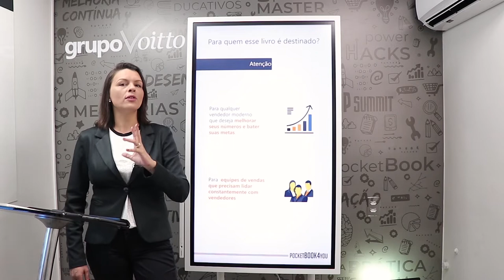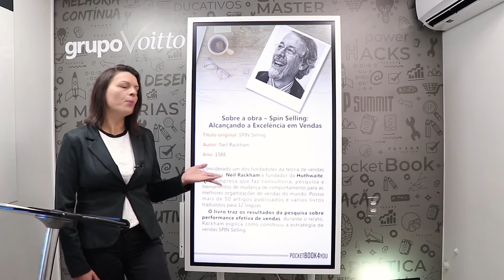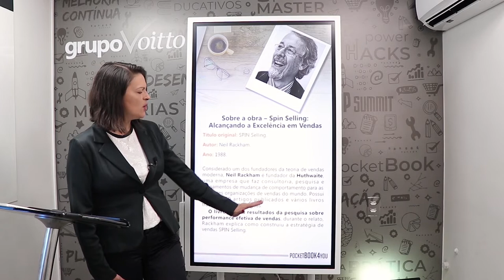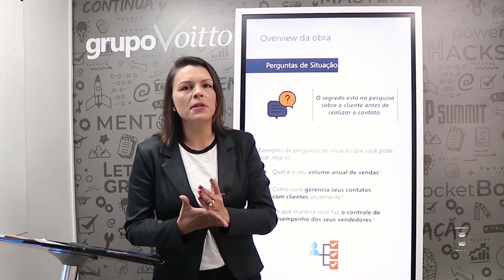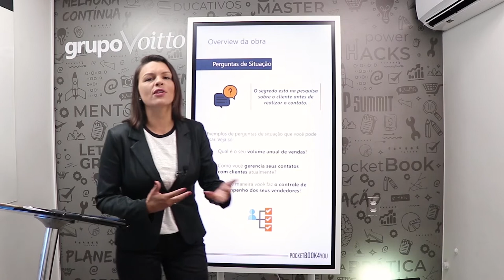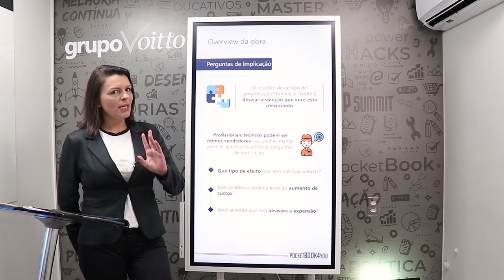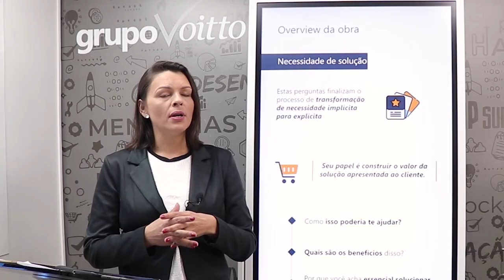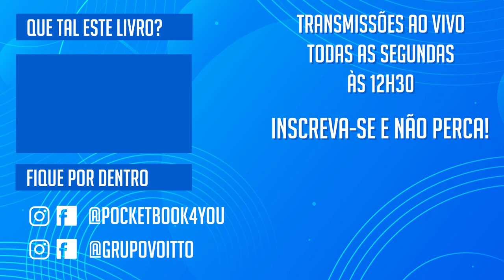SPIN SELLING - ALCANÇANDO EXCELÊNCIA EM VENDAS | POCKETBOOK4YOU